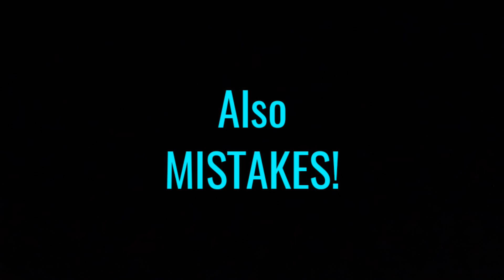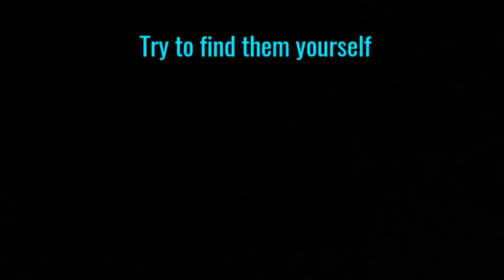Stikbot | Enchanters of War - Easter Eggs and Mistakes!!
Try to find them yourself.